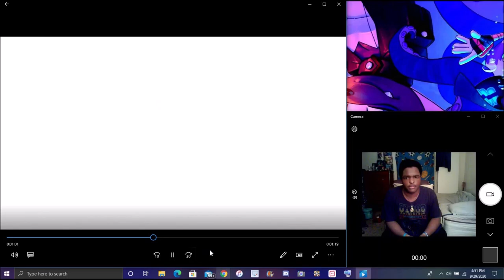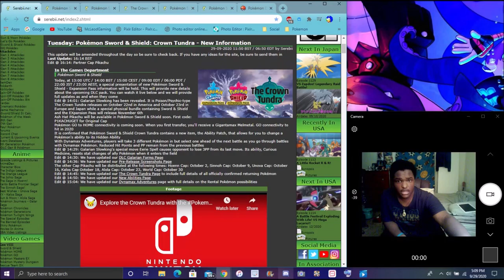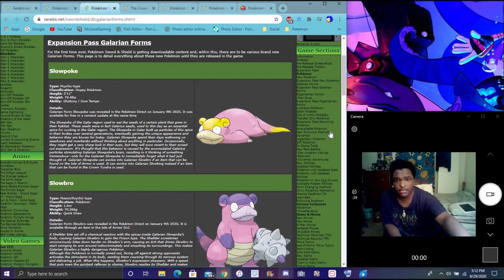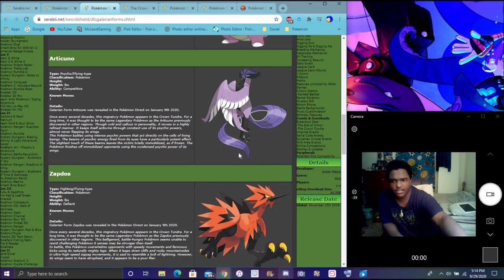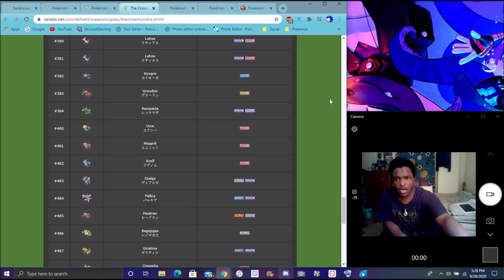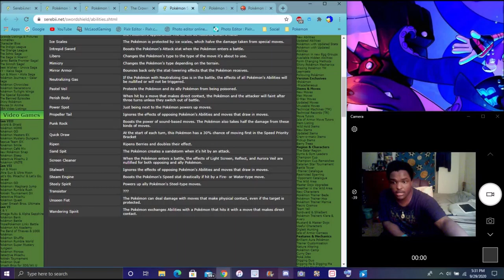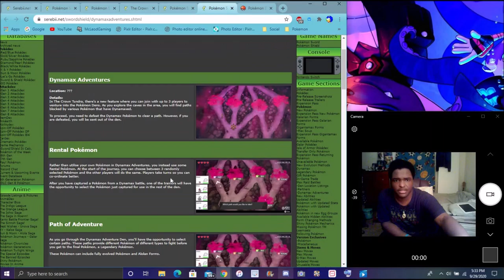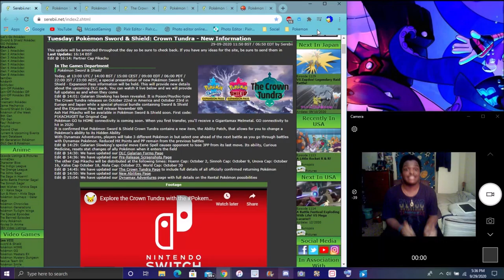SO MANY LEGENDARYS NEW PS&S CROWN OF TUNDRA DLC INCOMING ALL FULL INFO & DETAILS & MORE